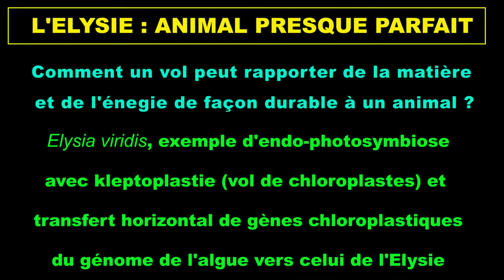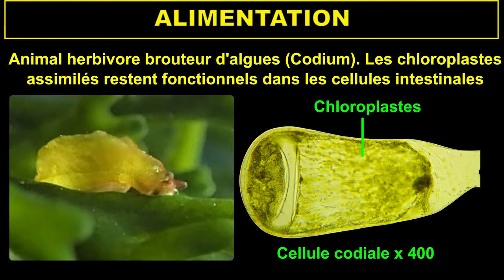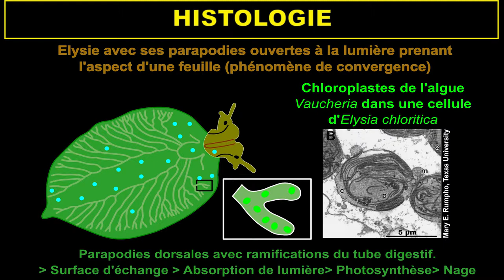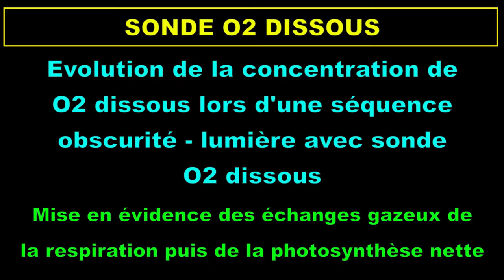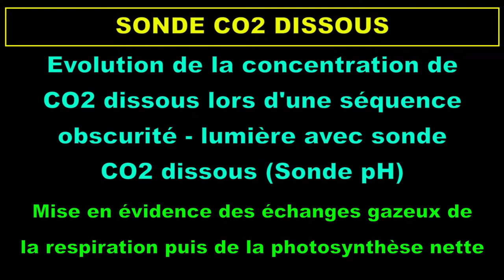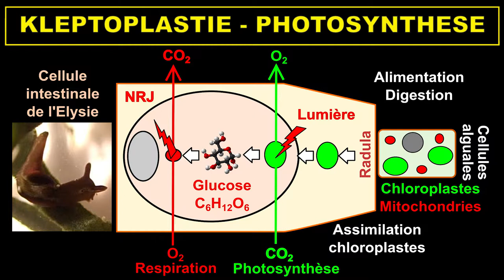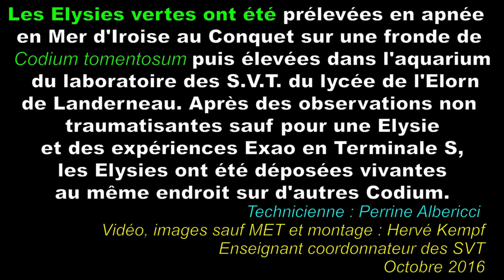Photosymbiose Elysie Kempf Lycée de l'Elorn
Observations macro et microscopiques de l'Elysie (Elysia viridis) puis enregistrement Exao des concentrations d'O2 et de CO2 dissous dans l'eau d'une Elysie. Photos, vidéos et Exao (sauf micrographies électroniques) réalisées en classe de Terminale S et au laboratoire de SVT du lycée de l'Elorn. Photo sous-marines, photos, vidéo, Exao et montage Hervé Kempf. Octobre 2016